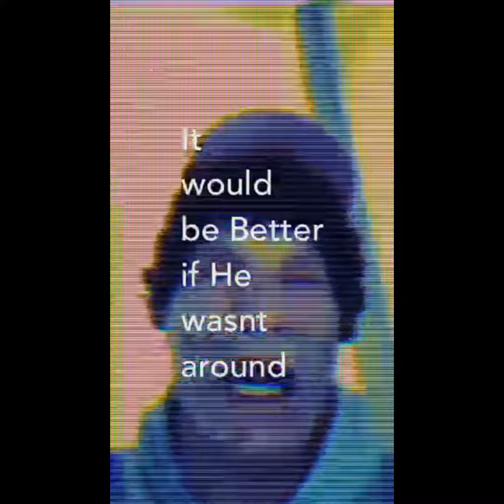INSIDE THE MIND OF CHRIS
ITS A SAD SICK THING